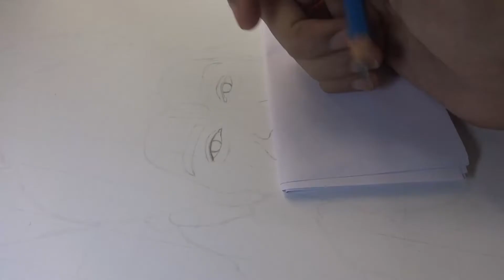How to draw Shri Krishna | Part -1 Eyes | Mahabharat | Sourabh Raaj Jain | T.I.A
Hey, everyone a lot of you wanted the shading part of Krishna's sketch so here it is and I hope you like it and find it helpful if you do then please don't forget to like, comment, share and subscribe . :)

Prisma colours

Staedlter pencils

Sakura mechanical pencil

Kuru toga mechanical pencil

Tombow mono Eraser